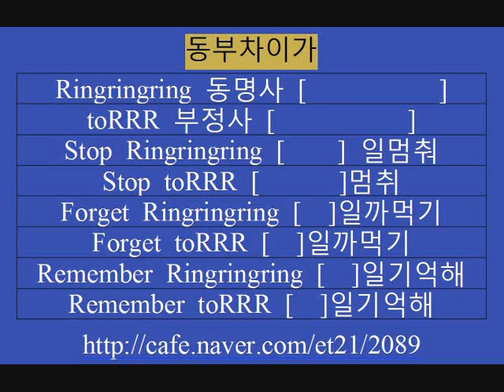동부차이가 용인문정중 이선 선생님